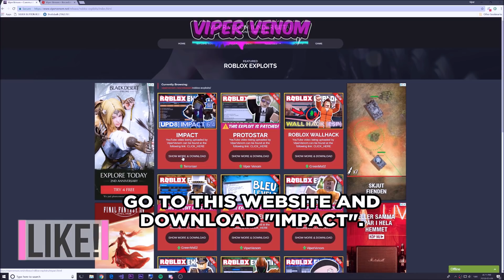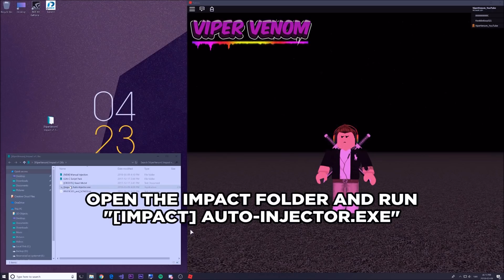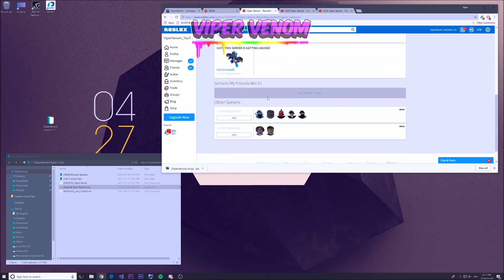NEW ROBLOX EXPLOIT: IMPACT (PATCHED) YOUTUBERS, SLENDERMAN, POWERFUL LUA-C AND MUCH MORE!